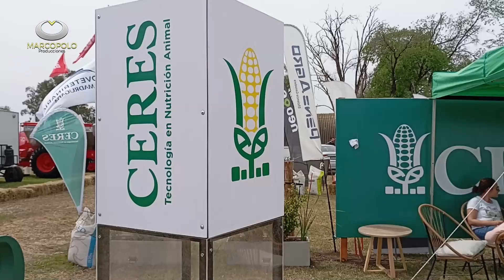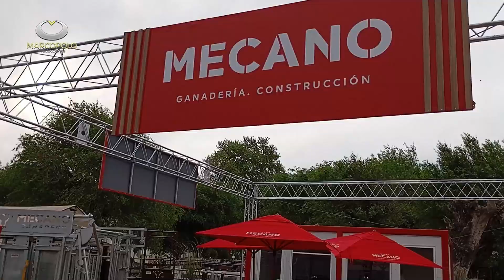Adelanto Nº 815